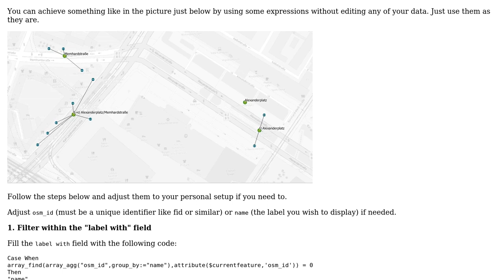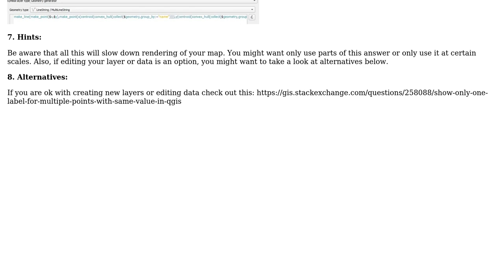GIS: Labeling only one duplicate attribute in QGIS without editing original data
With thanks & praise to God, and with thanks to the many people who have made this project possible! You are responsible for your own actions.